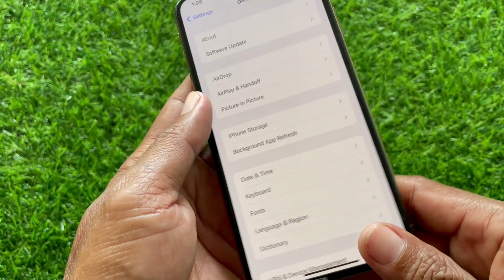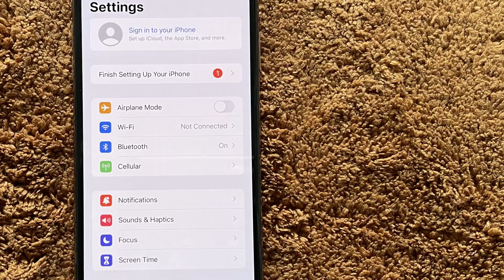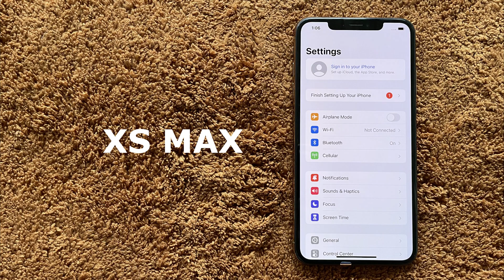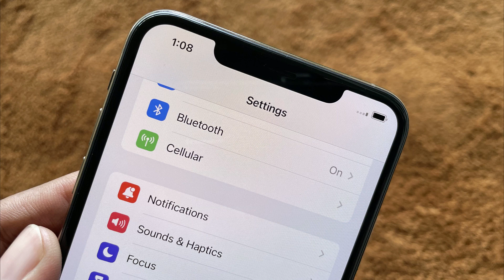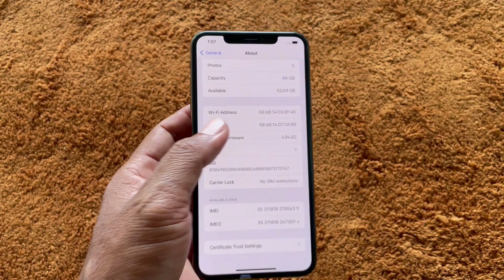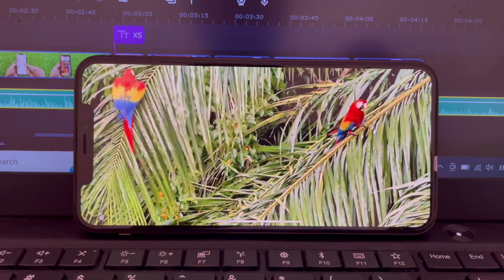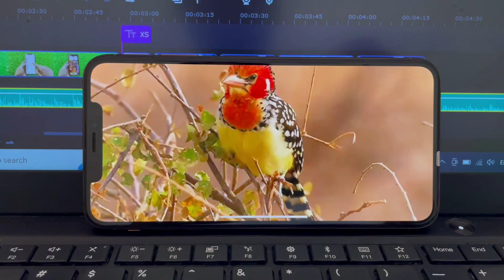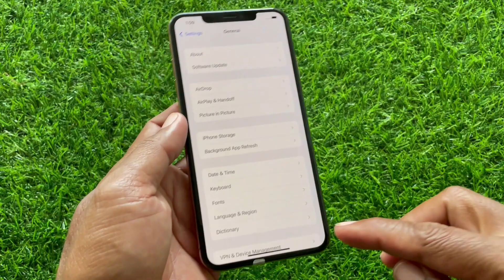iPhone XS MAX ក្នុងពេលបច្ចុប្បន្ន